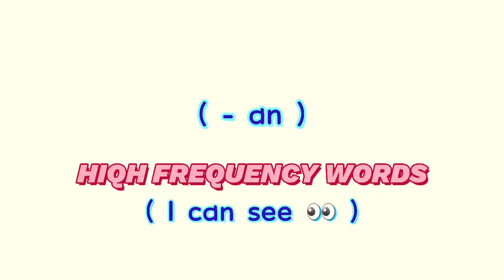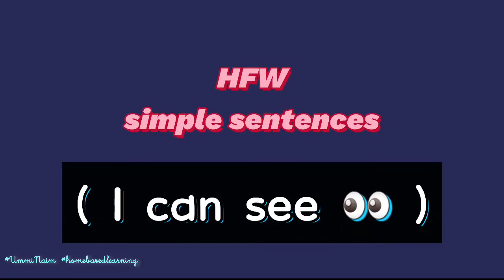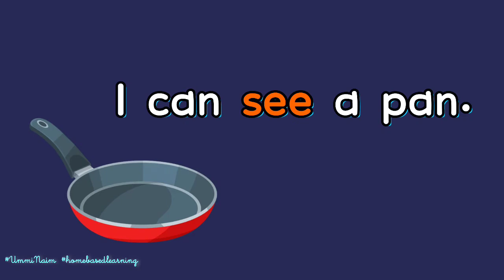pdpr CVC WORD FAMILY - man, pan, van, fan etc + HFW (I can see...)